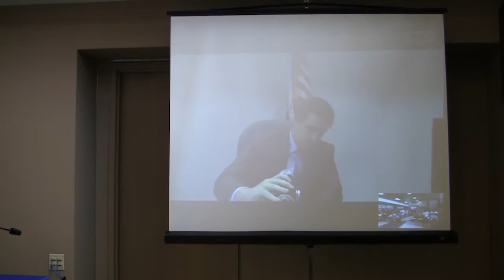Protecting Your Assets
Protect your business, brand and assets!